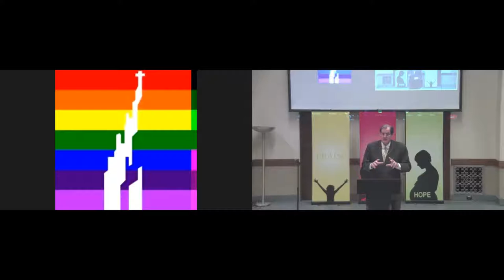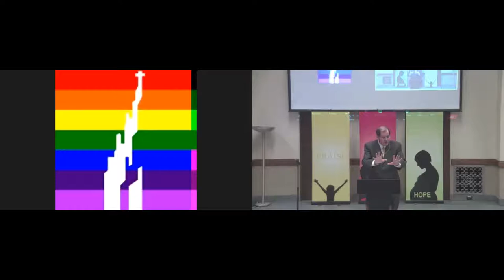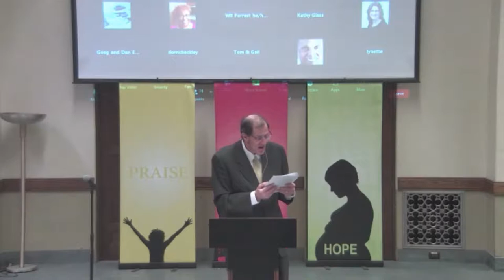Letter from Birmingham Jail | Session 1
On January 30, 2022, the Facing Systemic Racism Committee, Faith Formation Board, and Pastor Randy collaborated to present an introduction to the Rev. Dr. Martin Luther King, Jr.'s "Letter from Birmingham Jail." This is a recording of the session.

Mark your calendars for Session 2 on Sunday, March 13, 12:30 pm, and Session 3 on Saturday, April 9, 6 pm.